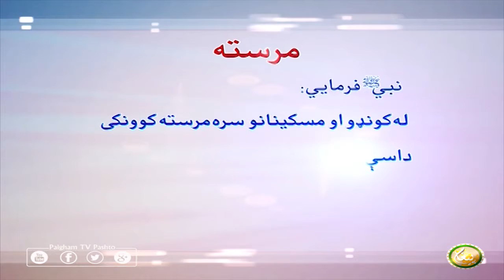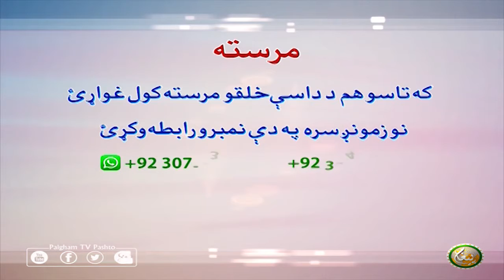Mrasta | EP27 | مرسته